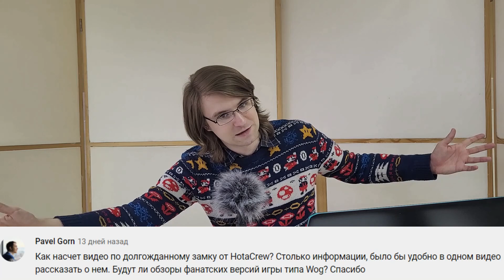Кронос рассказывает про планы канала